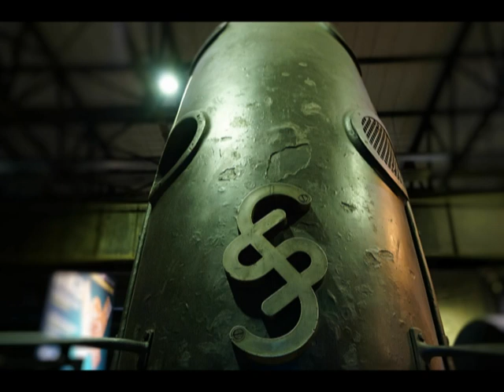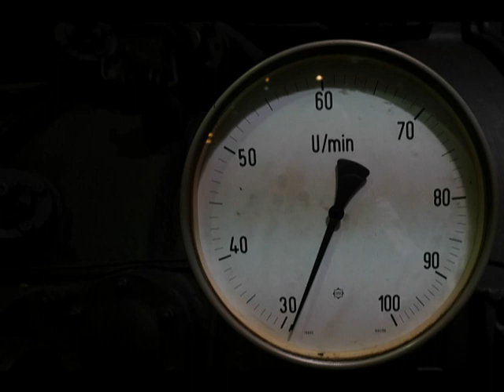THE ENGINE ROOM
Gebläsehalle der Völklinger Hütte